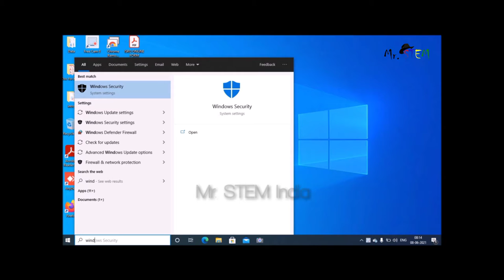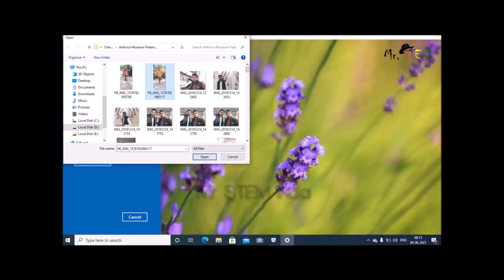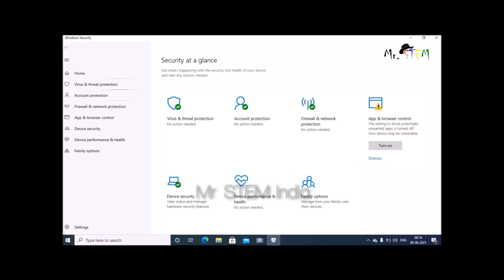Set your picture as password in your PC(अपने फोटो को अपने कंप्यूटर का पासवर्ड बनाये)| Mr. STEM India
About this Video:
How to Set your picture as password in your PC (अपने फोटो को अपने कंप्यूटर का पासवर्ड बनाये)

Search for windows security then click on Account Protection .and then choose picture password and click on Add. then choose the picture and set.

About Channel:
Mr. STEM India channel is about SCIENCE- TECHNOLOGY- ENGINEERING- MATHEMATICS (STEM) . If you are interested to explore your knowledge about STEM then it would be a best platform for you. A purpose behind starting this YouTube channel is create a modern technical and smart stem environment. because today world is modernize due to STEM. Science invents new theory and researches. Technology uses this theories and create new innovation and make new product that would be essential for work of People . and Engineering utilize and  put their innovation on ground label. As you all know every scientific innovation and tools can't run about mathematical calculations. Mathematics is involved in every scientific activities and Mathematics is known as "Mother of Sciences". We can't imagine science, technology and engineering without Mathematics. So let's ready to be part of stem and be Mr Stem.

Happy Steming !!